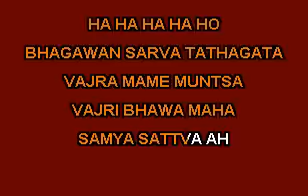Bách Tự Chân Ngôn - One Hundred Syllable Mantra (karaoke version)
One Hundred Syllable Mantra (VajraSattva Mantra)
By Hungkar Dorje Rinpoche

Bách Tự Chân Ngôn hay còn gọi là chú Trăm Âm hay Kim Cang Tát Đỏa thần chú.
Kim Cang Tát Đỏa Thần chú có 2 bản: ngắn và dài, bản dài chính là bản 100 âm này, hành giả có thể hành trì thần chú này để sám hối và tịnh hóa nghiệp chướng.
Đoạn chạy chữ này có phần âm thành nền do Ngài Hungkar Rinpoche đọc.